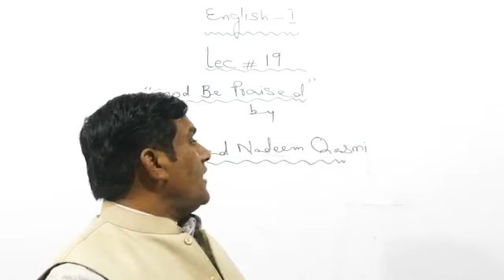19 Eng 11 Sultani Sb